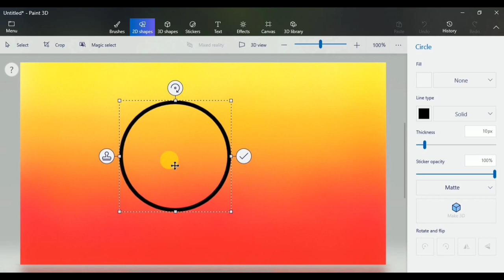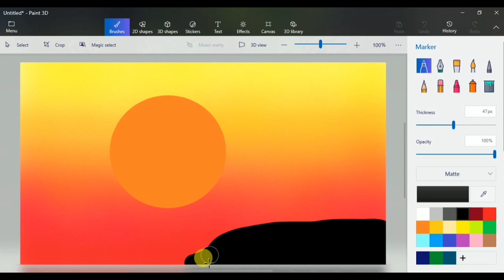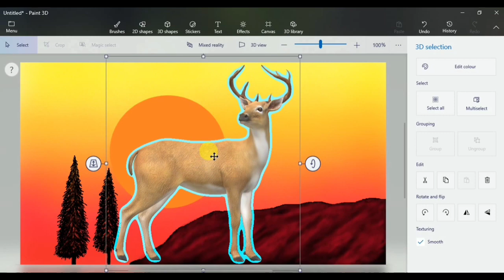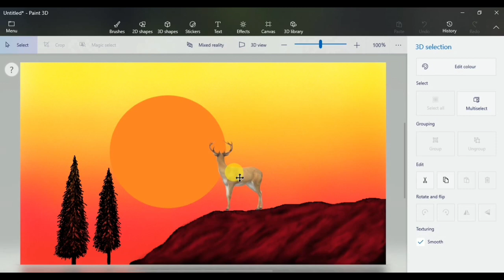How to Draw - in computer| Paint 3D tutorial | computer drawing | ms paint 3d scenery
Paint 3D Tutorial by -The Digital Art